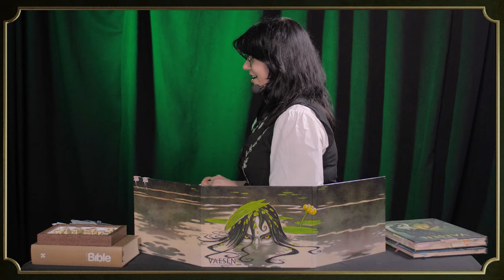Legendy ze stolu - Vaesen - VII. Stříbro a šupiny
Ospalá vesnička Vävery, starý kostel, tajemný les, mysteriózní umrtí místního blázna a nová textilní továrna. To je základ dnešního dílu Legend ze stolu. Členové Společnosti nejdříve vyzpovídají místního kněze, který se ze zoufalství uchýlil k alkoholu. Astrid s Thørem se vydají do lesa stopovat divoké prase, ale to co najdou je mnohem podivnější. Felix s Otcem a Oskarem mezitím zahrají před místními divadýlko, aby umožnili Felixovi nenápadnou infiltraci do značně uzavřené vesnické komunity. Kolem Otce se začnou dít podivné věci, zatím co v domě zemřelého blázna se objeví nové stopy. CO to všechno znamená? Kto nosí Augustovi do domu čerstvý chleba? A jak s tím vším souvisí Stříbro a šupiny?

Temné Švédsko 19. století vás volá, abyste spolu s s našimi hráči odhalili tajemné Vaesen! Folk horor plný nečekaných zvratů, ale i vtipných okamžiků a skutečných lidských emocí vás už čeká.

Jakub Vaverka jako Otec af Blacke, Alžběta Trojanová jako vojenská doktorka Astrid Berg, Pavel Bareš alias šarlatán a podvodník Felix Holmström, Kryštof Lobkowicz v roli starého lovce Thøre Sigridsona, Václav Pecháček coby výřečný politik Oskar Helvetius a nakonec Průvodkyně celým dobrodružstvím Zuzana Ševčíková.

Není třeba znát žádná složitá pravidla a ani není třeba velkých znalostí podobných herních sezeních. Vychutnejte si každý týden pečlivě připravenou hru z dílny Legend ze stolu!

🎬 Premiérové díly Legendy ze stolu vychází od 31. října, každé úterý od 20:00.